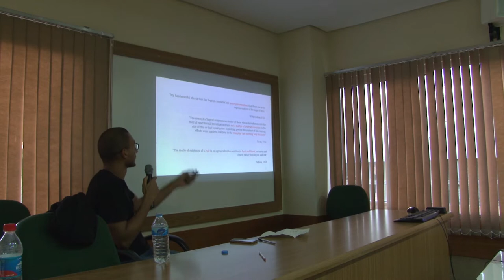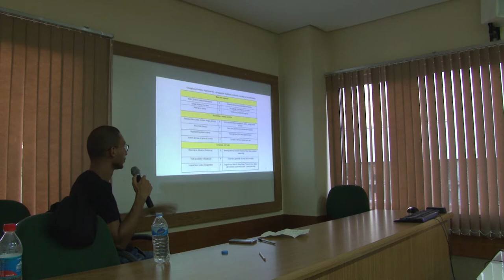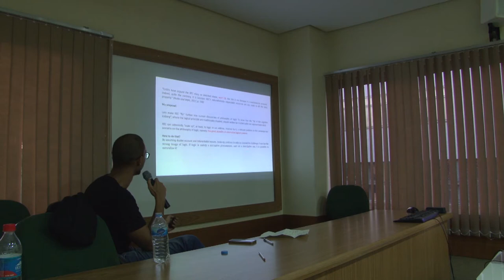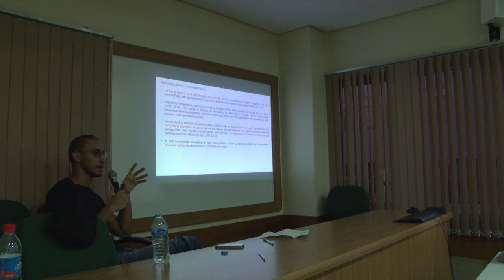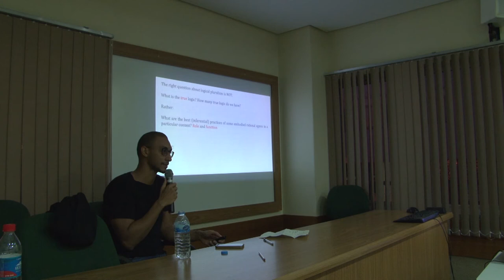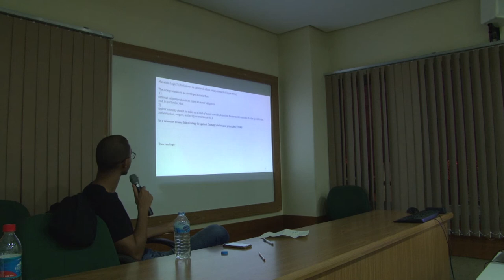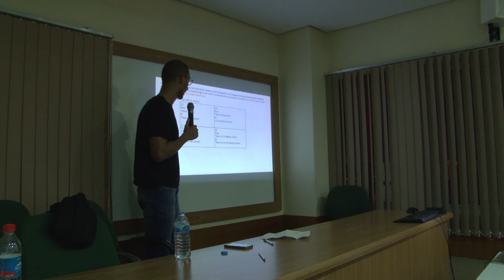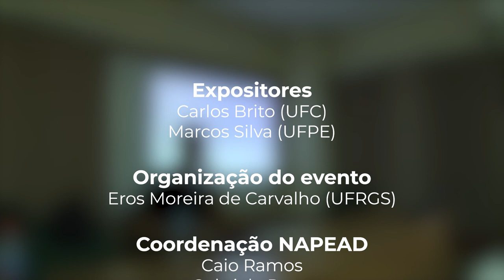Workshop 4-E Cognition – On the nature of logic: an enactivist view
Palestra com Marcos Silva (UFPE), no evento Workshop 4-E realizado na Universidade em 7 de Outubro de 2019.